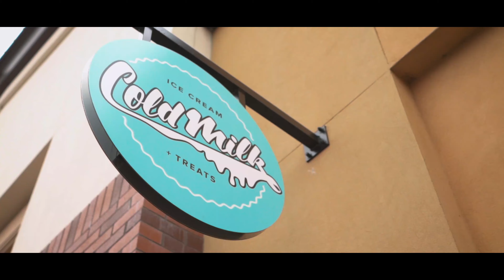ColdMilk N Treats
ColdMilk N Treats 2018 Promo

Shot & Edited by Zeke Jones of Aeon Visual
Follow Aeon Visual
@aeonvisual on Instagram